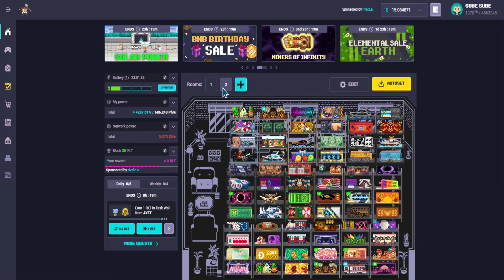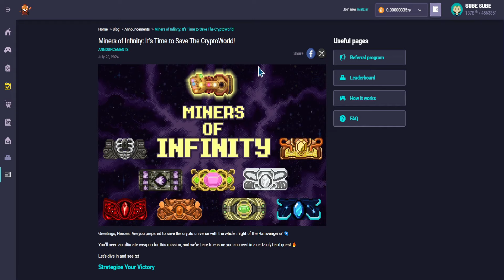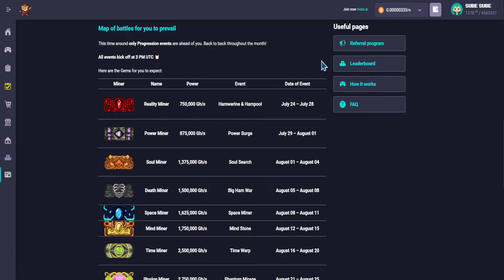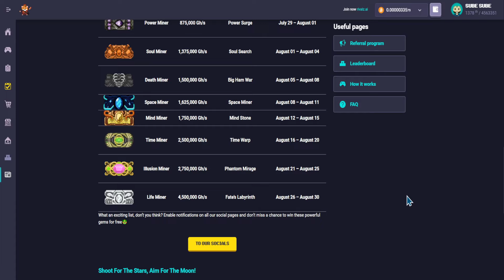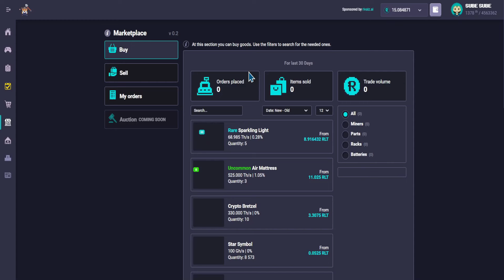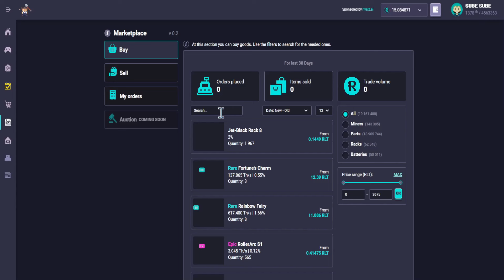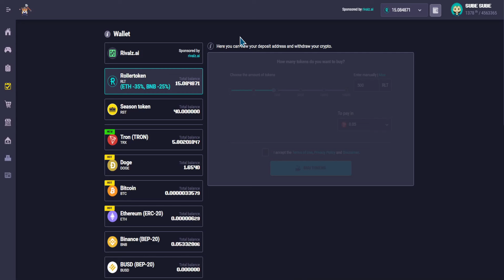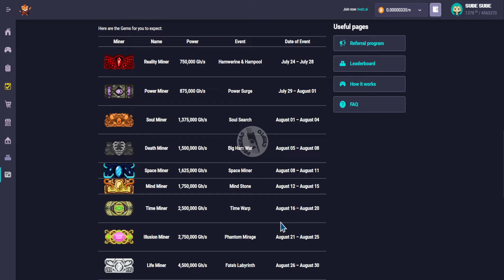🐹 ¡Evento de Colección Especial en Rollercoin! 🚀 9 Eventos de Progresión P2E y estimación de precio🏆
¡Hola a todos! 🌟 Bienvenidos a mi canal donde exploramos el emocionante mundo de Rollercoin y otras formas de ganar cripto. En este vídeo, te presento un evento de colección especial compuesto por 9 eventos de progresión dentro del juego P2E Rollercoin. Descubre cómo puedes participar y maximizar tus ganancias en este evento único. ¡No te lo pierdas!

▪️ BitMart (-15% solo hasta Noviembre)

Rollercoin, el mejor play to earn sin inversión.